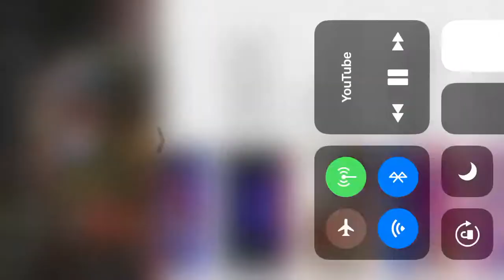Hey Look It’s Francis Bakin